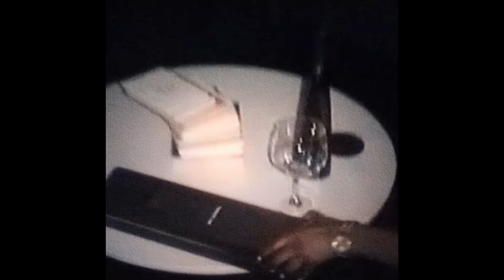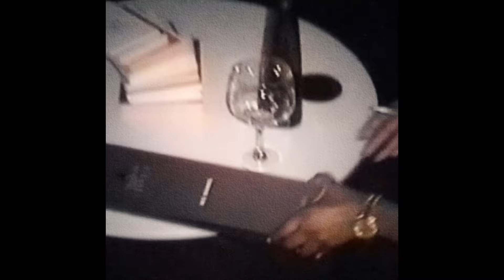Smallgod, Ms Banks - All Mine (Official Visualiser)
Off the new Smallgod Album “Bridging The Gap” London meets Ghana, Ms Banks shows her more sultry side with smooth melodies.

Directed by: @shotbyfaces